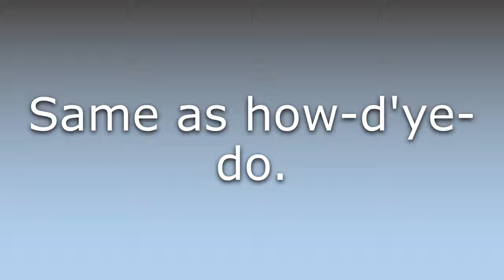What does Howdy-do mean?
What does Howdy-do mean in English? Learn the meaning of the word Howdy-do! How to Pronounce Howdy-do. Expand your vocabulary, learn words.